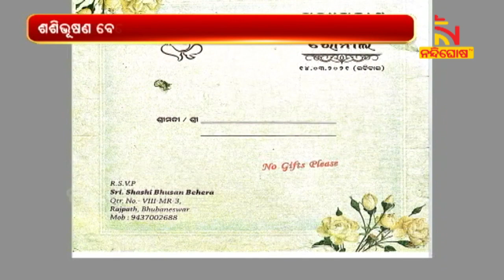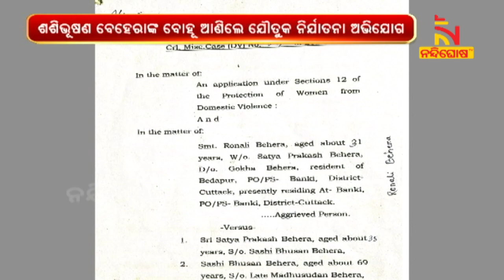BJD MLA Shashi Bhusan Behera’s daughter-in-law brings dowry allegations | NandighoshaTV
ବିଧାୟକ ଶଶିଭୂଷଣ ବେହେରାଙ୍କ ବୋହୂ ଆଣିଲେ ଯୌତୁକ ନିର୍ଯାତନା ଅଭିଯୋଗ । ଶଶିଭୂଷଣ ବେହେରା ଓ ତାଙ୍କ ପରିବାର ବିରୋଧରେ ବୋହୂ ରୋନାଲି ଶାରୀରିକ ଓ ମାନସିକ ନିର୍ଯାତନା ଅଭିଯୋଗ ଆଣିଛନ୍ତି ।

* DishTV Channel No: 1367
* Airtel Digital TV Channel No: 611
* TATASky Channel No: 1779
* hathw@y Channel No: 731
* Ortel Channel No: 707
* Videocon d2h Channel No: 840
* SITI Channel No: 17 & 458
* GTPL Channel No: 719
* SUN Direct Channel No: 667
* Asianet Channel No: 219